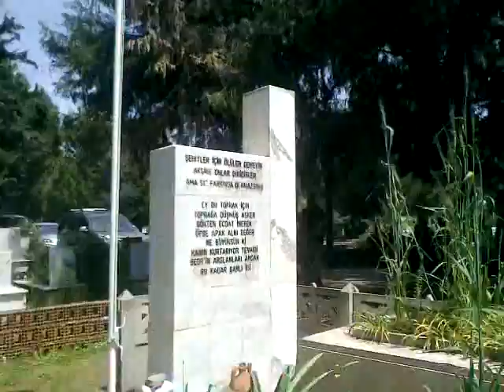Müştebanın Abonesi İnsanlara Kültür medeniyet felsefe mantık hukuk Psıkolojı kültürel antropolojı sanat kültür medeniyet maneviyat sinema tüyatro resim heykeltraş müzik konservatuvar opera senfonı konferans panel sempozyum acık oturum seminer çalıştay stanup denemeler hikaye roman denemeler makale başlık yazıları yazar şair tiplemeleri .